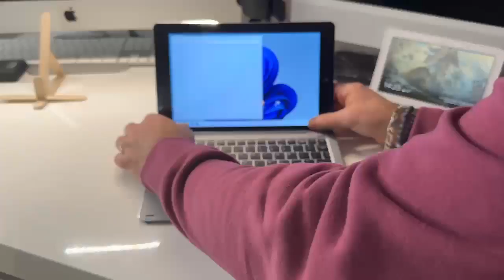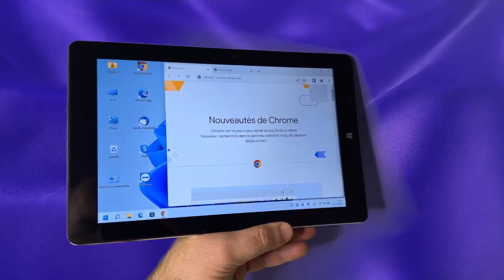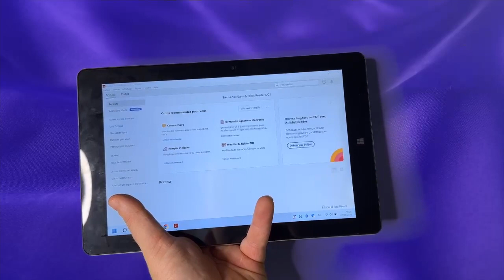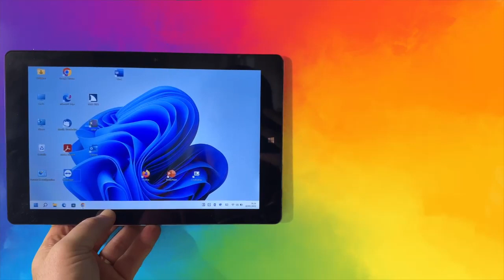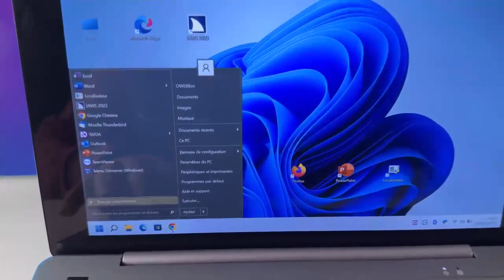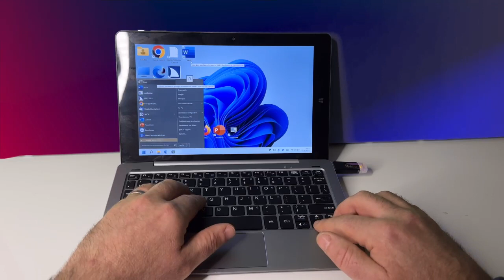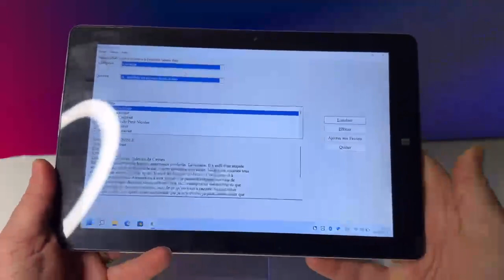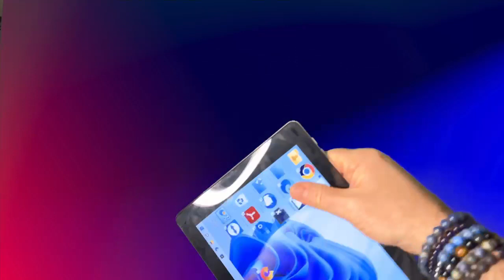La Tablette PC Windows : idéale pour la créativité OWEB Box Plus une tablette accessible à tous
Présentation d'une tablette, tournant sous Windows avec cette tablette PC, vous allez découvrir la créativité. Cette tablette est entièrement accessible avec différents lecteur d'écran. Vous allez pouvoir utiliser tous les logiciels installés par défaut sur cette tablette sans aucun problème.